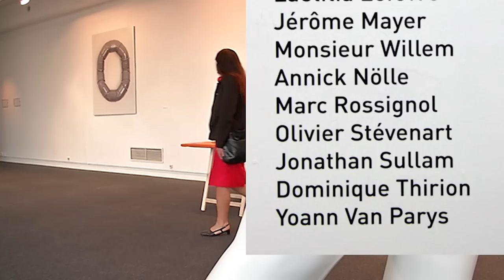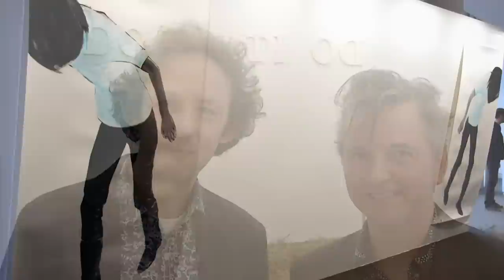Exposition Do It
Exposition DO IT,  du 12 mai au 24 juin 2012 à la Maison de la Culture de la Province de NAMUR.
L'exposition DO IT, initiée par l'artiste bruxellois Djos Janssens, réunit une  quinzaine d'artistes aux pratiques diverses autour de la question de l'action.  Partant de la célèbre injonction publicitaire que popularisa la marque de sport Nike (Just do it !), et qui fut aussi, et non sans ironie, le crédo du versatile Jerry Rubin (passé sans détours, au cours de son parcours, d''un militantisme de gauche à une démarche résolument libérale et commerciale), cette exposition se propose d'interroger la portée et les ressorts des gestes que chacun d'entre nous posons quotidiennement.

Joël Audebert, Charlotte Beaudry, Sarah Charlier, Cathy Coëz, Olivier Drouot, Patrick Guns, Djos Janssens, Babis Kandilaptis, Laetitia Lefèvre, Jérôme Mayer, Monsieur Willem, Annick Nölle, Marc Rossignol, Olivier Stévenaert, Jonathan Sullam, Dominique Thirion et Yoann Van Parys.